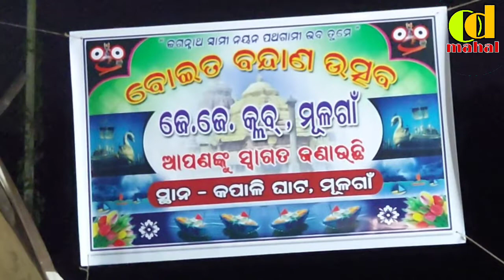Mulagan Boita Bandana Ustav # Indian Traditional Festival celebration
OD MAHAL
Od Mahal
od mahal

Boita Bandana Ustav

Indian Traditional Festival